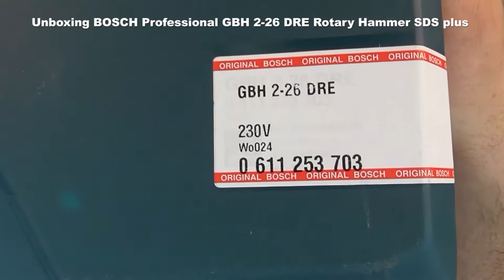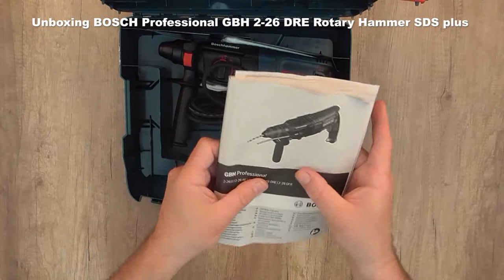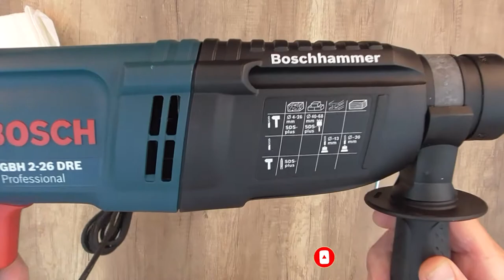Unboxing BOSCH Professional GBH 2 26 DRE Rotary Hammer SDS plus - Bob The Tool Man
For links to purchase the products in this video CLICK SHOW MORE ⬇⬇⬇⬇⬇⬇⬇⬇⬇⬇⬇⬇⬇⬇
✅ Bosch Professional Rotary Hammer GBH 2-26 F

✅ BOSCH 11255VSR Bulldog Xtreme - 8 Amp 1 Inch Corded Variable Speed Sds-Plus Concrete/Masonry Rotary Hammer Power Drill with Carrying Case, Blue

✅ All About Tools/ Unboxing, DIY, and How to?